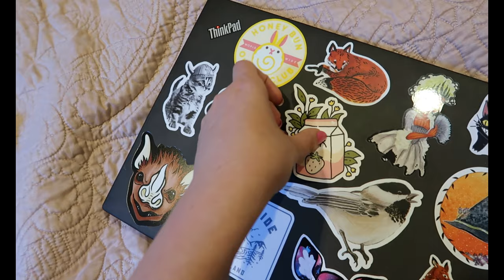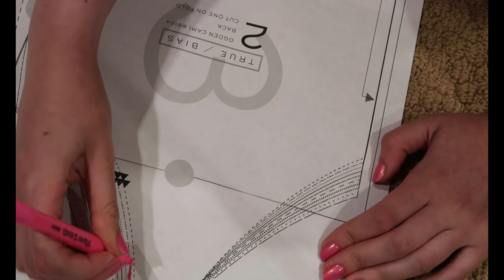Making 3 Ogden Camis! Sew With Me and Pattern Review!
Hello there! Thank you for joining me! Today we are making the Ogden Cami From true Bias. I love this pattern and wanted to share the sewing Process with all of you! Enjoy~

Stickers:
Strawberry Milk = Art by Ciara
The Halloween Queen, Mushroom baby, Galaxy rat and others = APObscurae

These are the only ones I could source. If I come across more I will update!